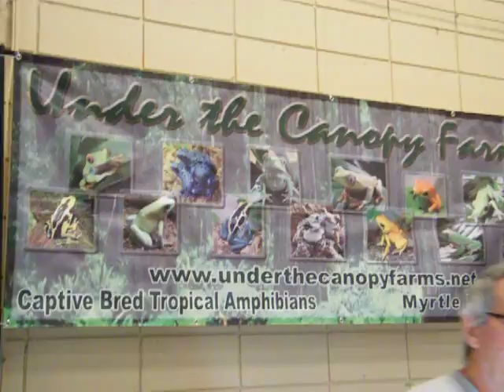Repticon part 2